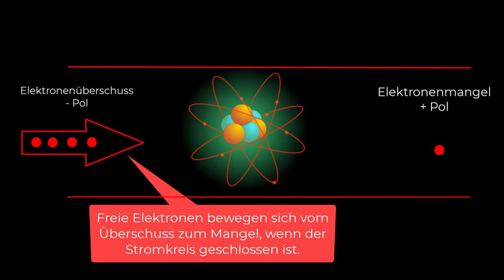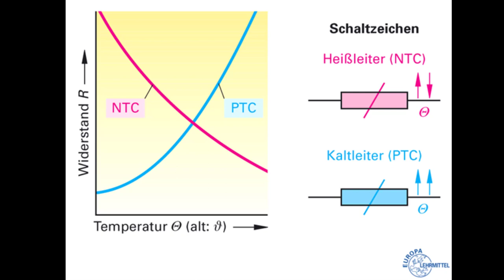Der elektrische Widerstand (Basiswissen). Designed by H. Gök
Was versteht man eigentlich unter dem elektrischen Widerstand? Beginnen wir mit einer Definition: Der elektrische Widerstand ist ein Maß dafür, welche elektrische Spannung erforderlich ist, um eine bestimmte elektrische Stromstärke durch einen elektrischen Leiter  fließen zu lassen. Der elektrische Leiter ist der Widerstand. Anders ausgedrückt: Der Widerstand ist ein Maß dafür, wie sehr der Stromfluss durch den Leiter gehemmt wird. Der elektrische Widerstand ist vom Material abhängig. Als Formelzeichen für den elektrischen Widerstand wird ein R eingesetzt. Die Einheit ist Ohm, das Einheitenzeichen ist ein großes Omega Ω. Man unterscheidet einige besondere Widerstände. Der Leiterwiderstand beschreibt zum Bespiel den Widerstand, den ein Draht aus einem bestimmten Material mit einem bestimmten Querschnitt und einer bestimmten Länge hat. Für Kraftfahrzeugmechatroniker sind auch temperaturabhängige Widerstände wichtig. Bei temperaturabhängigen Widerständen ändert sich der Widerstandswert mit fallender oder steigender Temperatur.